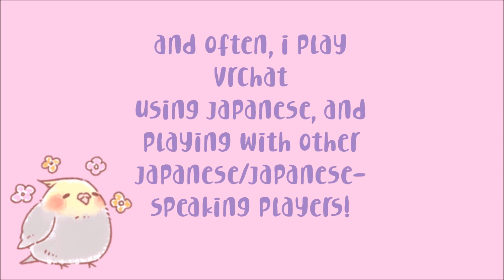What is Nomikai like in VR?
Some goofs and boofs on vrchat.
Some is in Japanese but as usual I've translated for your viewer enjoyment. Join us for Japanese nomikai and deai!

If you'd like to watch antics live, come stop by twitch!

In addition to clips from my own channel I've also used some from Imoutup's twitch channel! You can find him here:

*On-kai pun =
In Japanese there's term 'off-kai' coming from offline and meeting/party (kai). On-kai I presume is online meeting/party. Usually it's held by fans of comic or anime or any other hobby when they meet online first and meet friends offline to share events. For example, gaming groups meeting at a convention would be 'off-kai'.